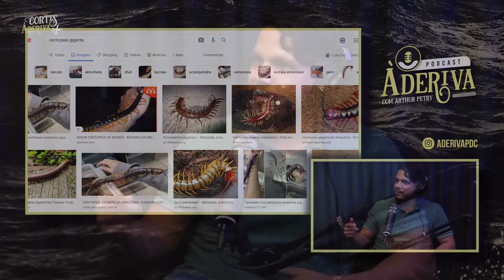SOBREVIVENTE de QUEDA de AVIÃO conta OS PIORES MOMENTOS QUE PASSOU PERDIDO NA AMAZÔNIA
Antonio Sena (131) | À Deriva Podcast com Arthur Petry

Este é Um Corte [Oficial] dos Estúdios Flow™. Se Você Também Quer Fazer Cortes dos Nossos Programas, Leia as Regras